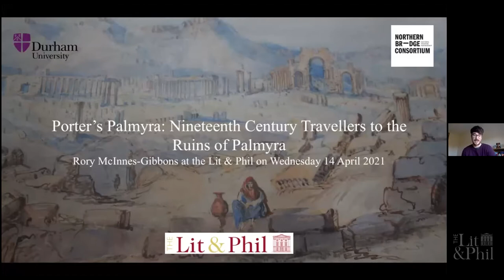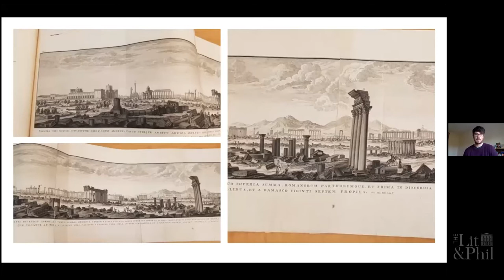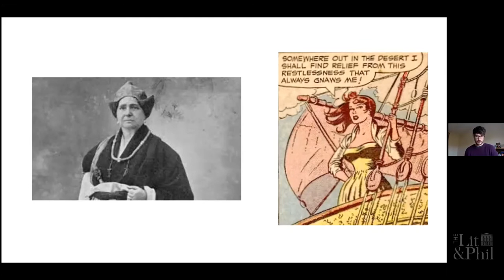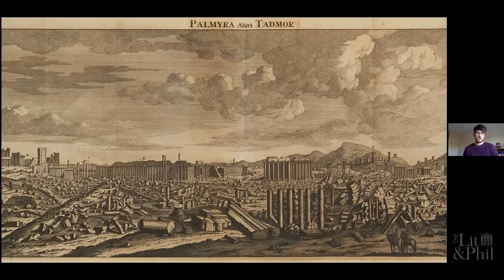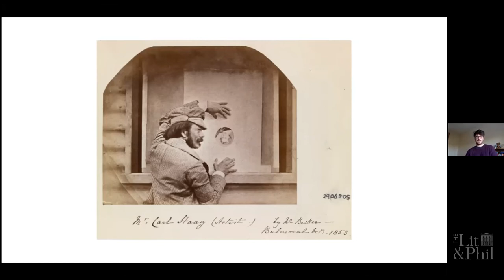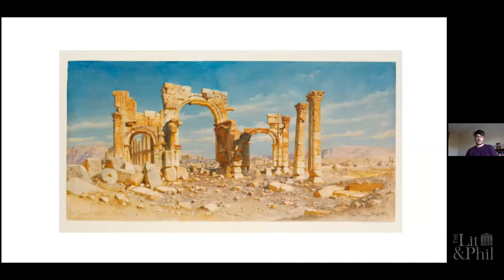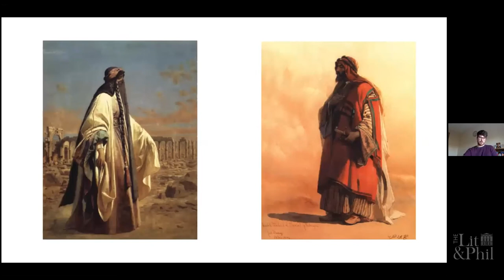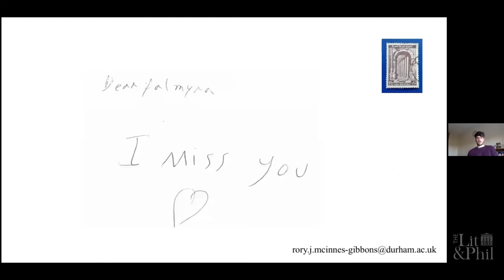Porter's Palmyra: Rory McInnes-Gibbons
The Syrian city of Palmyra will be familiar to many owing to the tragic destruction of its major monuments by Islamic State. While structures like the Temples of Bel and Baalshamin may be lost forever, their legacy can be traced in the accounts and stories of the litany of travellers to have reached the site.  This presentation will uncover these often overlooked accounts of the city and scrutinise why these century old adventures still have relevance for the study of Palmyra today.

Rory McInnes-Gibbons is a third year PhD candidate in the Department of Classics & Ancient History at Durham University and is currently putting the finishing touches to a thesis entitled, "The Reception of the Ruins of Palmyra in the Long Eighteenth Century: 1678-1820."

If you would like to check if the Lit & Phil has any of the books mentioned in Rory's talk, please look at our online catalogue

The Lit & Phil Library is Newcastle’s exquisite secret library, open to all and free to explore and browse.   This is one of a growing series of free online talks.

Although the talks are free, viewers are encouraged to make a donation. There are lots of ways to support the Lit & Phil and help ensure the beautiful old Library continues to inspire minds, stimulate imaginations and confer a wealth of knowledge to young and old alike for years to come – whether by becoming a Member, sponsoring a book or simply making a donation. for details.

Text Giving
On your mobile text either:
Texts cost the donated amount plus one standard rate message.